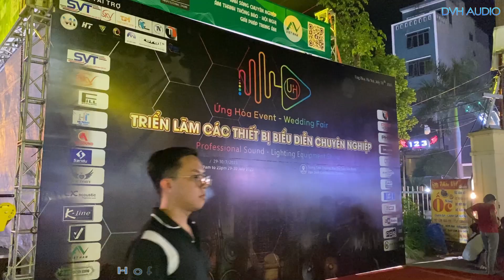Demo ánh sáng tại Ứng Hoà Event , Phần 5 ánh sáng . DVH Audio 036 355 3277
Nội dung Video:
00:00 Intro
00:28 Khung cảnh chuẩn bị Buổi tối
05:47 Trình diễn ánh sáng của SVT
10:54 trình diễn ánh sáng của SKV
12:22 Ca nhạc kết hợp SVT và TL